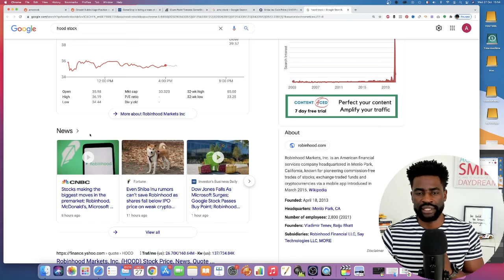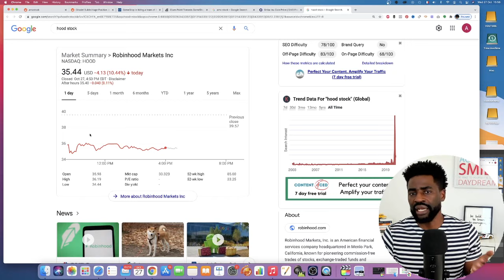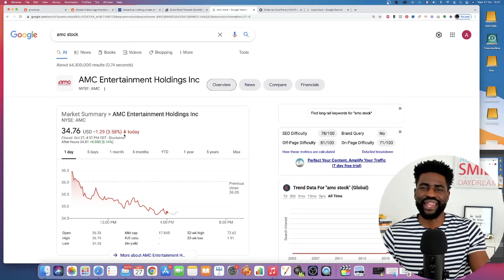AMC Stock - Movement Happening Behind The Scene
Despite AMC Stock closing on the red lately, there is a lot of movement happening behind the scenes confirming the noise the apes in AMC Stock have been making lately.

AMC stock closed today on the red giving away 3.5%.

In this video I share with you the news around Robinhood stock dropping following earnings results for Q3 which send a powerful message to the situation with the short squeeze in AMC Stock.